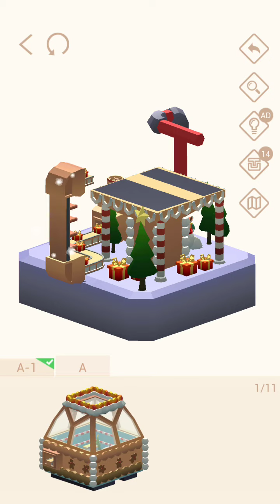Pocket World 3D - Christmas Gift Factory - Mould Cutting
No-nonsense, straightforward, best path walkthrough of Theme: Christmas Gift Factory - Model: Mould Cutting